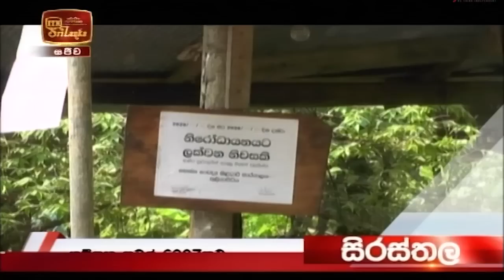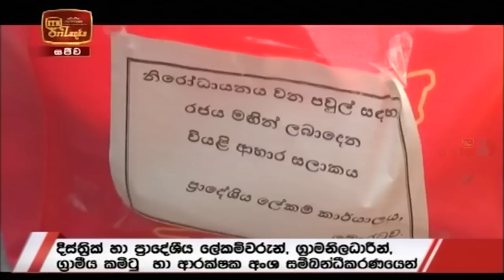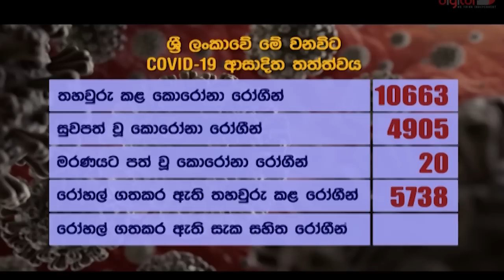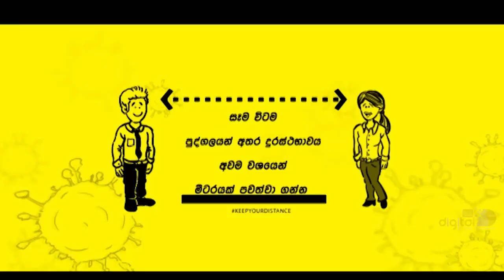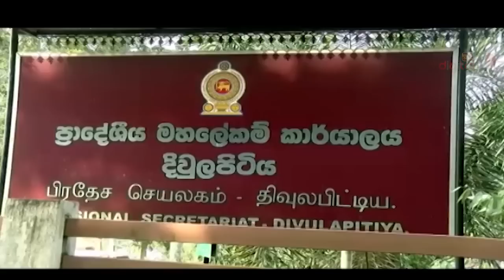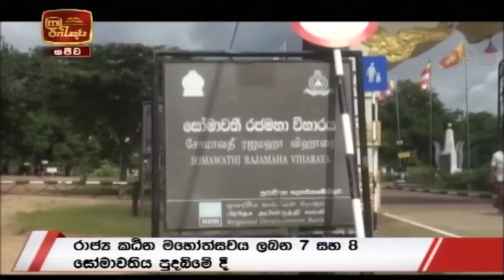ITN News 2020-11-01 | 06.30 PM